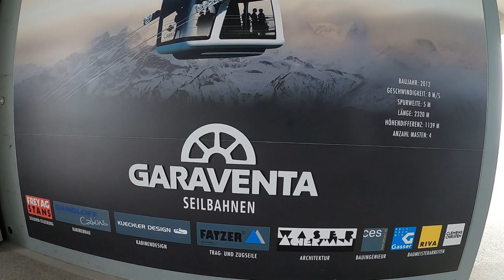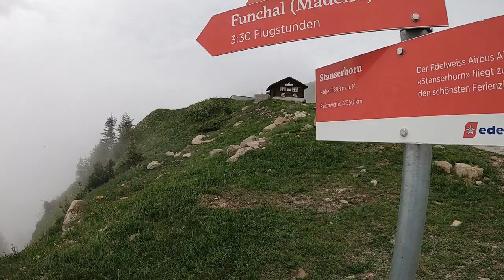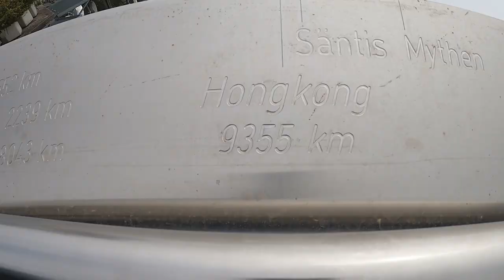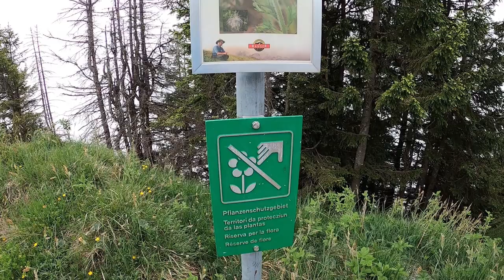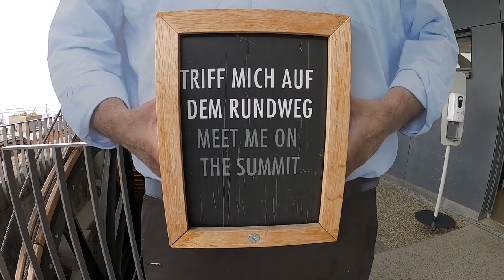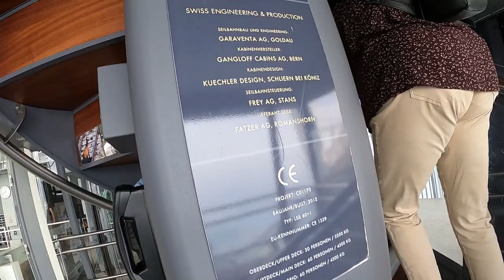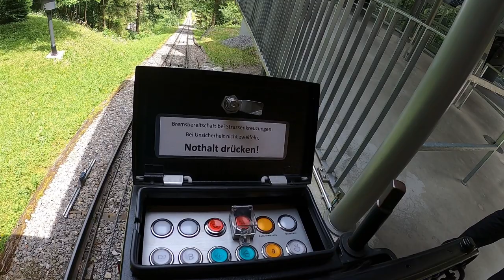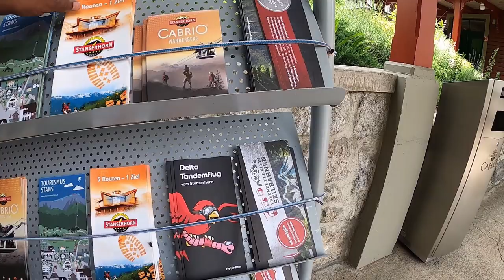Beautiful Swiss mountain excellent full trip video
Stans and CabriO Stanserhorn

The ride on the open-air convertible gondola to the Stanserhorn is unique and always an experience. At an altitude of 1898 m you can enjoy a sensational view of the Eiger - Mönch - and Jungfrau. Well-developed and signposted hiking trails offer something for every mountain flea. A great experience for the whole family.

The trip to the Stanserhorn was an unforgettable experience. We received professional and friendly advice when buying a ticket at the cash desk in Stans. The journey starts in the nostalgic funicular and then changes to the world-famous convertible at the Chälti middle station. The view while sailing on the upper deck is indescribably beautiful. The staff is extremely friendly and accommodating. We were allowed to enjoy the best Älpermagronen with a fantastic view of the mountain. We will definitely be back!

Stans The small town  with roughly 8,000 inhabitants lives in privileged position between Lake Lucerne and the mountains.

Stans is the perfect departure point for all kinds of excursions around Lake Lucerne. And whether by bike or on foot there’s plenty to see and do. Nidwalden is known for its umpteen mountain cable railways that head for some of the surrounding summits. These range from time-honored to top-modern cable cars, with airy Cabriolet-feeling guaranteed in the world’s first topless double-decker cable car that takes you up to the region’s hometown Stanserhorn mountain.

Since 1893, the open wood coaches have been travelling sedately up towards Stanserhorn from Stans. Starting at the intermediate station, the aerial cableway with its open roof deck is one of the main attractions. It is a truly amazing feeling to stand up there on the roof of the double-deck panorama cabin and experience up close the passage between the supporting masts, just enjoying the headwind and the magnificent view – without any cables overhead.

On the summit circular walk, visitors meet rangers who are happy to assist with identifying flowers and mountains. Halfway around, the marmots await – as well as the summit restaurant “Rondorama”, which revolves around its axis.

Die Fahrt mit der Open-Air-Cabrio-Gondel auf das Stanserhorn ist einzigartig und immer wieder ein Erlebnis. Auf 1898 m Höhe geniessen Sie eine sensationelle Aussicht auf Eiger - Mönch - und Jungfrau. Gut ausgebaute und beschilderte Wanderwege bieten für jeden Bergfloh etwas. Ein tolles Erlebnis für die ganze Familie.

Die Fahrt auf das Stanserhorn war ein unvergessliches Erlebnis. Beim Ticketkauf an der Kasse in Stans wurden wir professionell und freundlich beraten. Die Fahrt beginnt in der nostalgischen Standseilbahn und wechselt dann an der Mittelstation Cheni in das weltberühmte Cabrio. Die Aussicht beim Segeln auf dem Oberdeck ist unbeschreiblich schön. Das Personal ist ausgesprochen freundlich und zuvorkommend. Wir durften die besten Älpermagronen mit traumhaftem Blick auf den Berg genießen. Wir werden auf jeden Fall wiederkommen!

El viaje en la góndola convertible al aire libre hasta Stanserhorn es único y siempre una experiencia. A una altitud de 1898 m se puede disfrutar de una vista sensacional del Eiger - Mönch - y Jungfrau. Las rutas de senderismo bien desarrolladas y señalizadas ofrecen algo para cada pulga de la montaña. Una gran experiencia para toda la familia.

El viaje al Stanserhorn fue una experiencia inolvidable. Recibimos consejos profesionales y amigables al comprar un boleto en la caja en Stans. El viaje comienza en el funicular nostálgico y luego cambia al convertible de fama mundial en la estación intermedia de Chälti. La vista mientras navega en la cubierta superior es indescriptiblemente hermosa. El personal es extremadamente amable y servicial. Se nos permitió disfrutar del mejor Älpermagronen con una vista fantástica de la montaña. ¡Definitivamente vamos a estar de vuelta!

Le trajet en télécabine décapotable à ciel ouvert jusqu'au Stanserhorn est unique et toujours une expérience. À une altitude de 1898 m, vous pourrez profiter d'une vue sensationnelle sur l'Eiger - Mönch - et la Jungfrau. Des sentiers de randonnée bien aménagés et balisés offrent quelque chose pour chaque puce de montagne. Une belle expérience pour toute la famille.

O passeio na gôndola conversível ao ar livre até o Stanserhorn é único e sempre uma experiência. A uma altitude de 1898 m, você pode desfrutar de uma vista sensacional do Eiger - Mönch - e Jungfrau. Trilhas bem desenvolvidas e sinalizadas oferecem algo para cada pulga da montanha. Uma ótima experiência para toda a família.